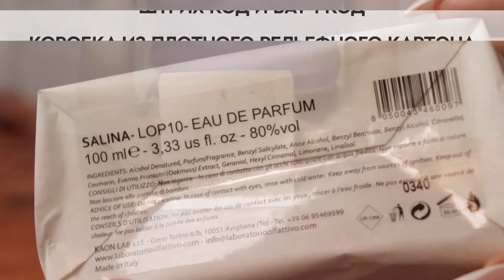Laboratorio Olfattivo Salina | Как выглядит оригинал?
В рубрике «Как выглядит оригинал?» мы делимся информацией, которая поможет безошибочно определить оригинальность парфюма Laboratorio Olfattivo Salina.

Из данного видео вы узнаете:
1. Как упакован оригинальный парфюм
2. Как выглядит крышка и флакон
3. Какие ноты парфюмерной композиции
4. Какой стойкостью и шлейфом обладает аромат
5. Где можно купить 100% подлинный парфюм